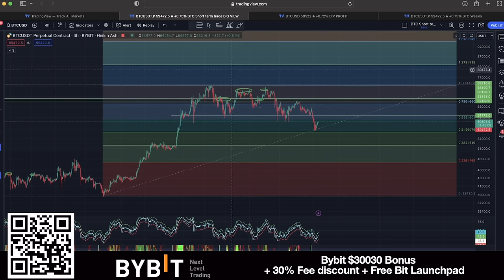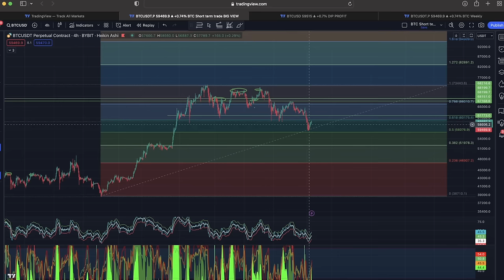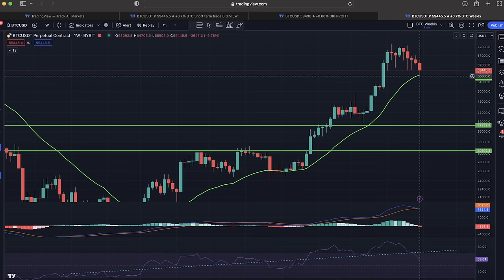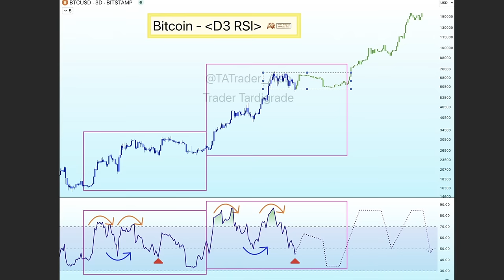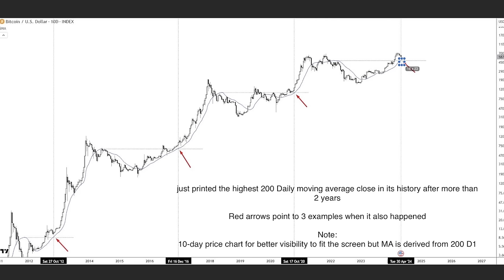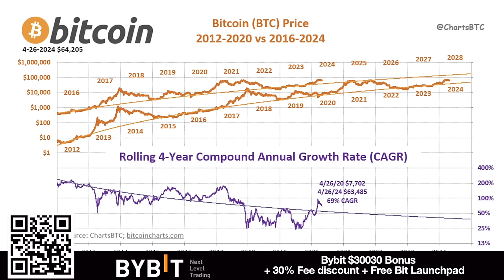BITCOIN PREPARING A BIG MOVE SO BE PREPARED!!!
⏰ Time Stamps ⏰
0:00 Intro
00:42 BITCOIN TA CHARTS
08:21 Trading tip
10:48 Travel tip BTC
12:32 Question
17:10 News Spot ETF!
19:52 Life lesson

✅ TRAVEL

✅ EDUCATION

🔥🔥COOL STUFF 🔥🔥